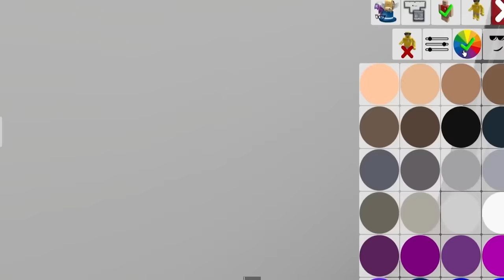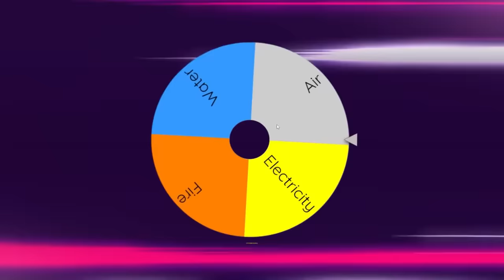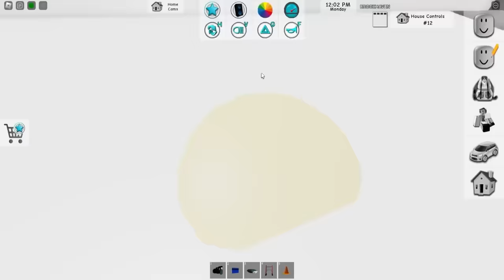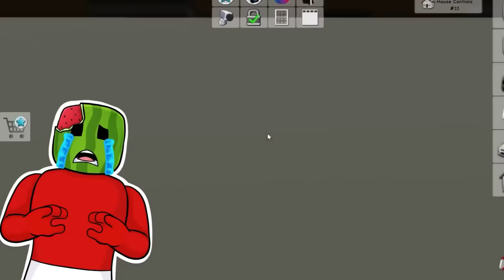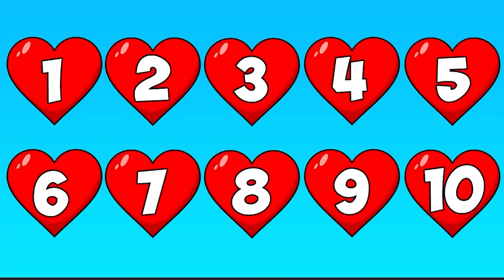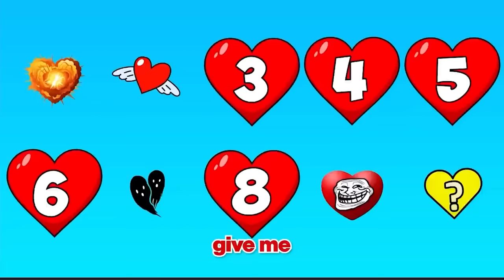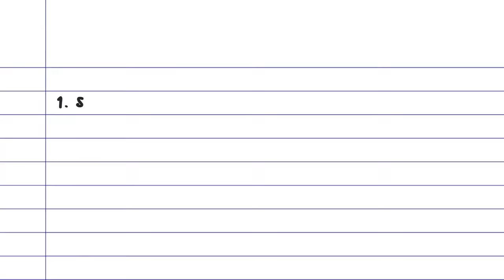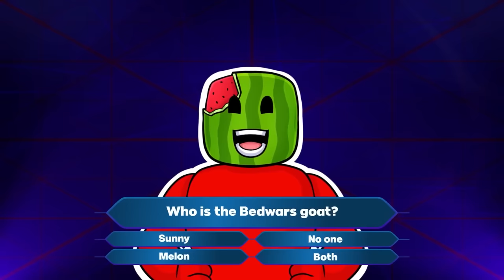BIGGEST FISH in Roblox Fishing Simulator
Sunny and Melon play fishing simulator.. after a long night of Melon grinding, he finds out Sunny is FAR ahead of him. Then its a race to CATCH UP to SUNNY!